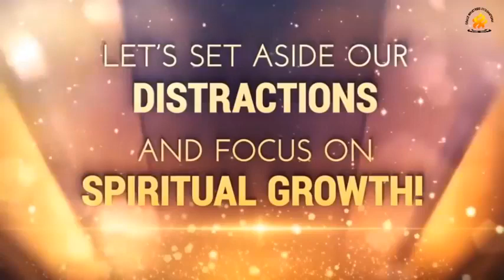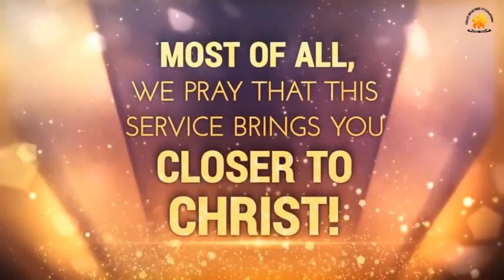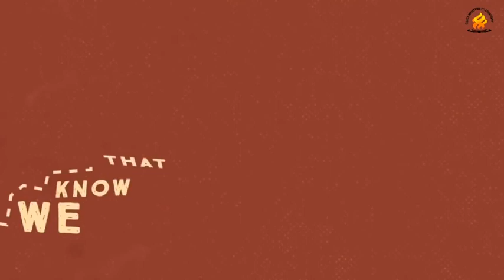TIME by Apostle Amos Mapanda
The mystery of Time. Time is always the essence of life